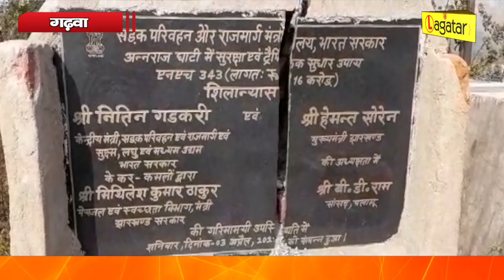गढ़वा में सड़क निर्माण योजना: शिलान्यास के आठ माह बाद भी काम शुरू नहीं